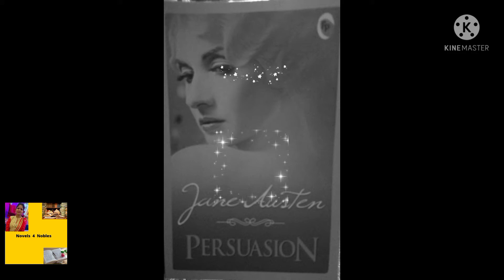English novels||Persuasion|| Hindi summary ||jane austen||famous novel||Romantic novels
Hello everyone,

This is an another  romantic novel of jane austen
Persuasion.

I am making videos on novels and telling you guys summary in hindi of engli̲s̲h̲ n̲o̲v̲e̲l̲s̲|̲|̲
̲T̲h̲e̲ s̲t̲o̲r̲y̲ i̲s̲ a̲n̲ a̲b̲o̲u̲t̲ o̲f̲  f̲i̲r̲s̲t̲ l̲o̲v̲e̲ a̲n̲d̲ s̲e̲c̲o̲n̲d̲ c̲h̲a̲n̲c̲e̲.̲